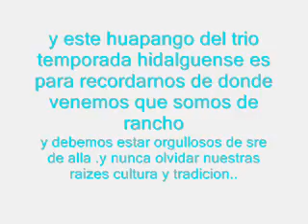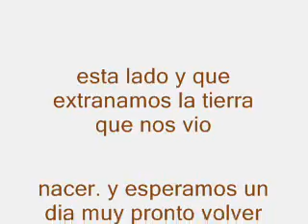la vida de rancho / TRIO TEMPORADA HIDALGUENSE .wmv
me equivoque un poquito al empezar pero aqui esta el video.